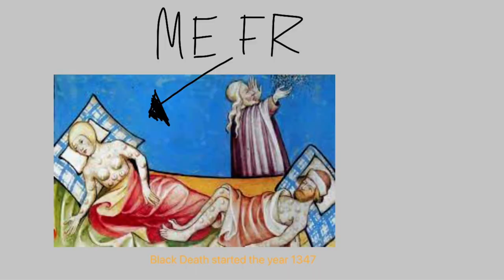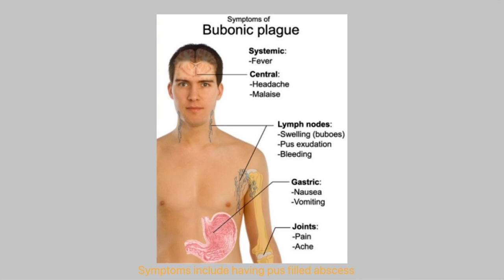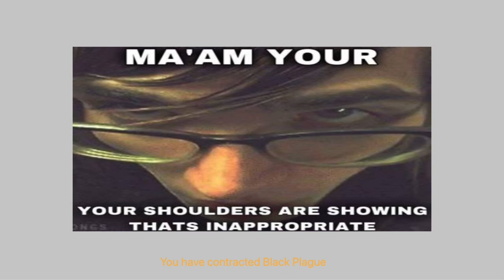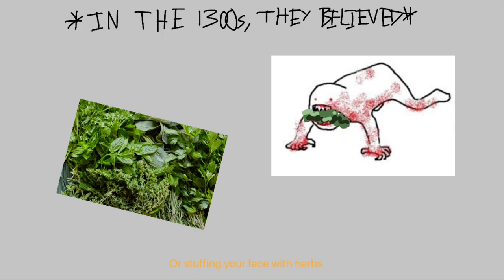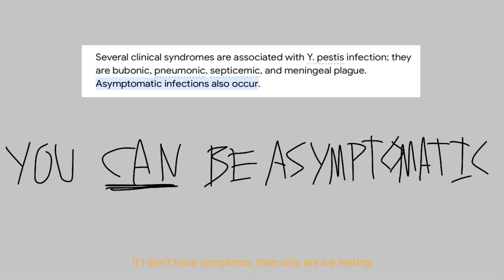The End/Dead! science parody (Black Plague)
Some of the subtitles are a little weird. Whoops. Anyways, I don’t own the original song, and also shout out to Orion for singing the entire thing and Keons for singing one singular line.